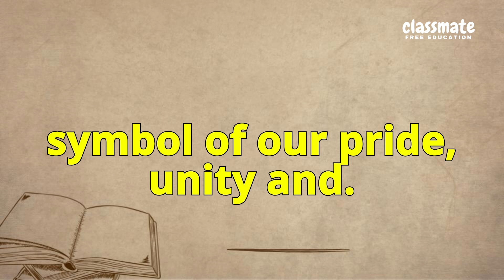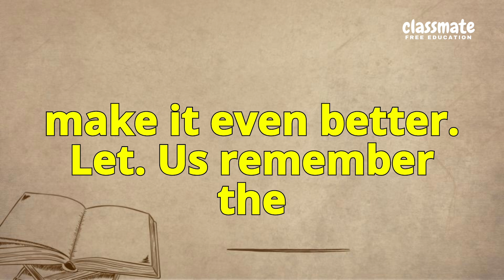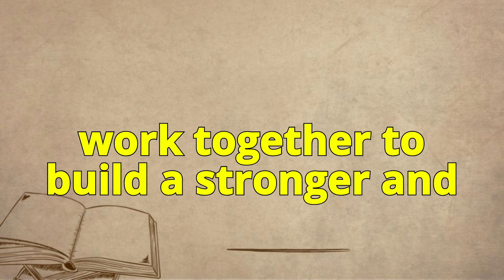Indepndence day Speech | Celebrating the Spirit of Independence: A Schoolboy's Address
Celebrating India's Independence: A Schoolboy's Speech
In this heartfelt Independence Day speech, a schoolboy reflects on the significance of August 15th, the sacrifices of our freedom fighters, and the responsibilities of young citizens. Join us as we celebrate the spirit of freedom, unity, and patriotism that defines our great nation.
Respected Principal, Teachers, and My Dear Friends,

Good Morning to all of you!

Today, we gather here to celebrate the 77th Independence Day of our beloved nation, India. On this day, 15th August 1947, our country broke free from the chains of British rule after a long and courageous struggle by our freedom fighters. This day is a symbol of our pride, unity, and the sacrifices made by those who fought for our freedom.

Independence Day is not just a day of celebration, but also a day of remembrance. We remember the countless heroes like Mahatma Gandhi, Subhas Chandra Bose, Bhagat Singh, Rani Laxmi Bai, and many others who laid down their lives for the freedom we enjoy today. Their bravery and determination inspire us to be responsible citizens and work towards the betterment of our country.

Every year, on this day, our national flag is hoisted in schools, colleges, and government buildings across the country. We sing our national anthem with pride, and the air is filled with the spirit of patriotism. Cultural programs, including speeches, songs, and dances, are organized to celebrate the diversity and unity of our nation.

As students, we have a crucial role to play in shaping the future of our country. We must focus on our studies, respect our elders, and contribute positively to society. The freedom we enjoy today comes with great responsibility. We must always remember that our actions today will determine the future of our nation.

India is a land of diversity, with different cultures, languages, and traditions. This diversity is our strength, and it is what makes our country unique. On this Independence Day, let us pledge to uphold the values of unity, peace, and harmony.

In conclusion, I would like to say that we should always be proud of our country and strive to make it even better. Let us remember the sacrifices of our freedom fighters and work together to build a stronger and more prosperous India.